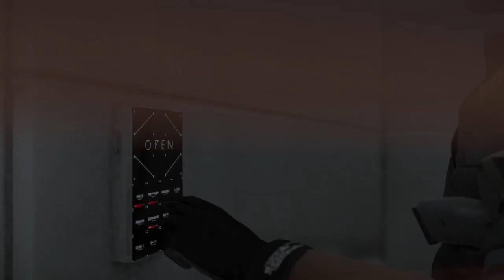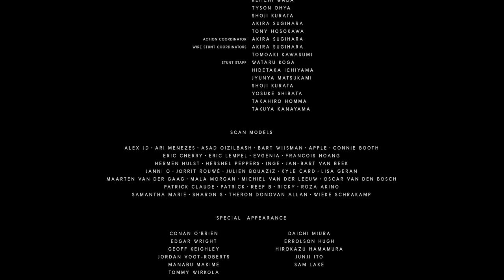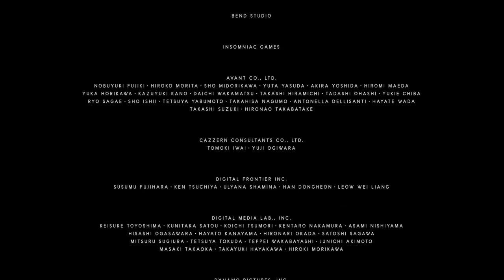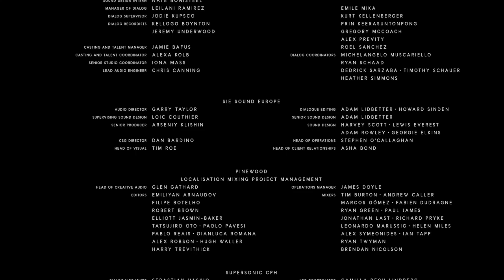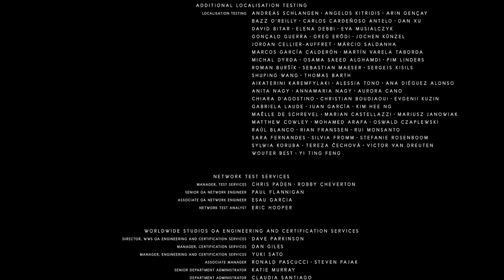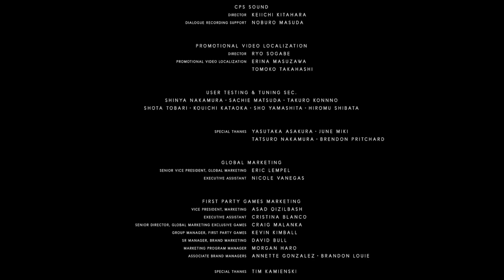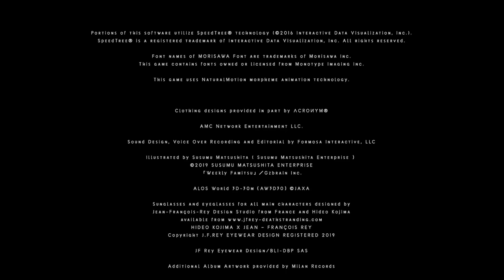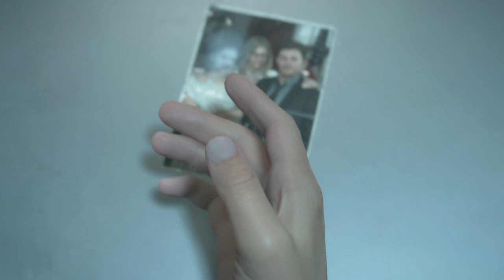DEATH STRANDING - Part 30 - ENDING